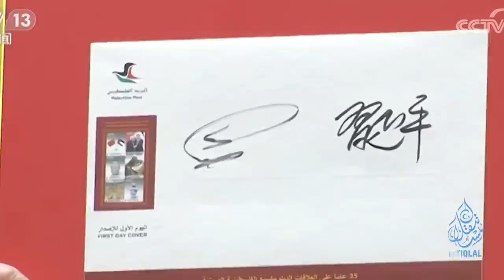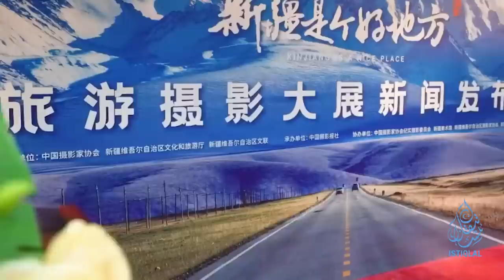ئىستىقلال كۈندىلىك خەۋەرلىرى |2023.6.15| ئىرقىي قىرغىنچىلىقنى ئىنكار قىلدى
ISTIQLAL KÜNDILIK XEWERLIRI |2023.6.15| IRQIY QIRGHINCHILIQNI INKAR QILDI